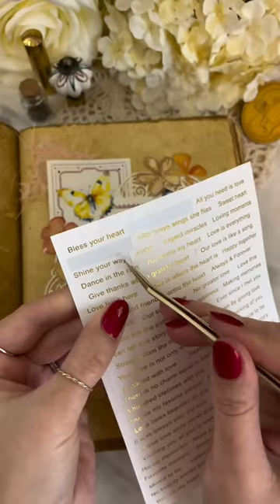Moonster Leather | Deckle Edge Journal (Spread)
Step into a world of creativity with our Deckle Edge Journal's ancient-style pages.⁠
No lines, just recycled, acid-free cotton paper, providing the perfect canvas for your unique spreads. 📜💫⁠